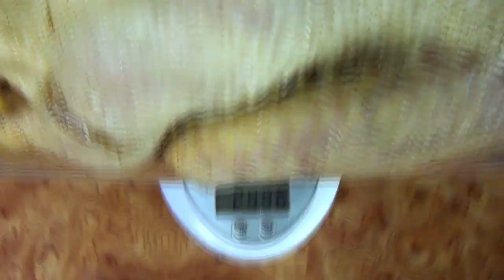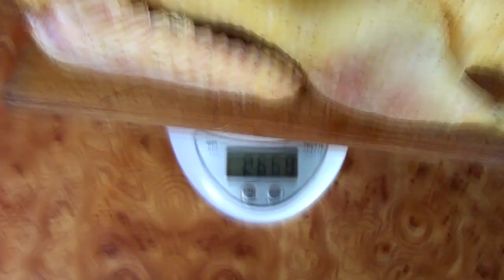Тяжелая мускусная индоутка немецкий стандарт. Обзор роста и тушки.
Всем привет, вы на канале Домашнее подворье Прибыльное хозяйство. Сегодня хочу сделать обзор тяжелой мускусной индоутки. В Европе мускусные индоутки весят от 5 кг. и выше. Я предлагаю просмотреть как эти тяжеловесы растут, и какой реальный вес у тушек и отдельных частей.